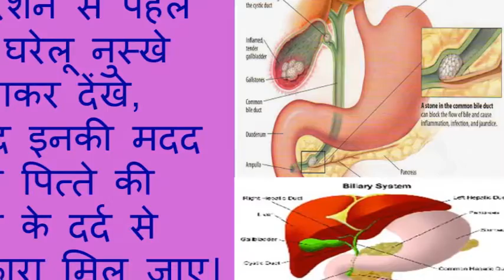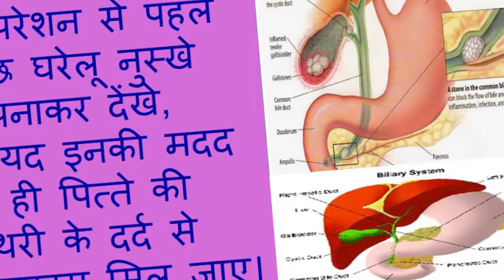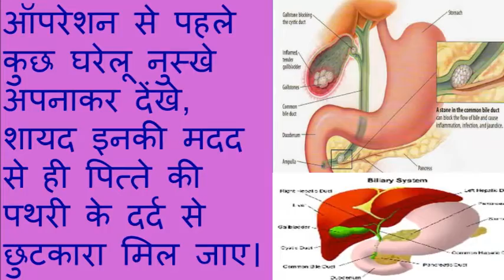ऑपरेशन से पहले कुछ घरेलू नुस्खे अपनाए शायद इनकी मदद से पित्ते की पथरी के दर्द से छुटकारा मिल जाए।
ऑपरेशन से पहले कुछ घरेलू नुस्खे अपनाकर देंखे, शायद इनकी मदद से ही पित्ते की पथरी के दर्द से छुटकारा मिल जाए।